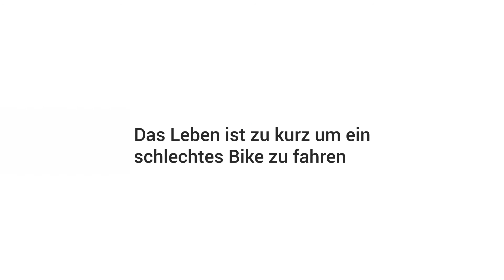Bontrager FlareR Tagfahrlicht getestet von Sport Lehner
Um als Radfahrer aktiv im Straßenverkehr wahr genommen zu werden gibt es bei uns das optimale Licht von Bontrager das perfekt als Tagfahrlicht eingesetzt werden kann. Flare R